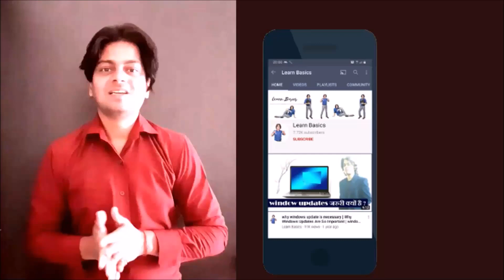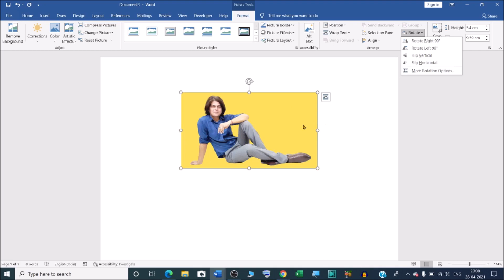How to rotate image in Microsoft word | How do I rotate a Word document 90 degrees?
In this video we will learn that how to rotate image in Microsoft word.
How do I rotate a Word document 90 degrees?
How to Rotate and Flip a Picture in Word?

Rotate a picture or shape a specific amount:-

1.Select the picture or shape.
2.Go to Shape Format or Picture Format - Rotate.
3.Use any of the rotation commands in the list, or select More Rotation Options.
4.Enter the amount that you want to rotate the object in the Rotation box.

I will upload some more basics of MS word picture rotation in my upcoming videos. If you need any help with the related topic so kindly write it on comment section.

Keep watching.
Keep learning.